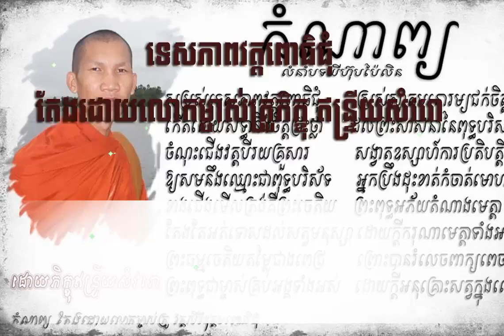ទេសភាពវត្តពោធិជុំ - ច្រៀងដោយ ថនសីុថុន ORIGINAL SONG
​និពន្ធទំនុកដោយ​​​ម្ចាស់​គ្រូ​​ ភិក្ខុ​​​ឥន្ទ្រីយសំវរោ
និពន្ធម៉េឡូឌីដោយ សីុថុន &  ស្រីពេជ្រ
សម្រួលតន្ត្រីងច្រៀងដោយ ថន សីុថុន